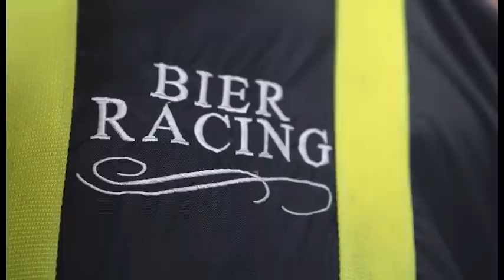A Wind Of The North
Om det finns något som heter Gud, karma eller rättvisa är Wind Ot The North och Daryl Bier vinnare av Elitloppet 2015.
If there is something called God, Karma or justice the winner of Elitloppet 2015 would be Wind Of The North and Daryl Bier.

Reporter: Tony Ryttar
Camera & Editing: Thomas Blomqvist